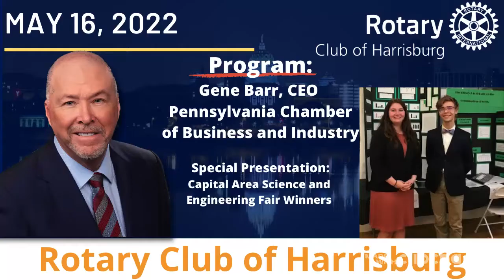Gene Barr - Final Thoughts on his way to retirement from the PA Chamber - 5/16/2022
Gene Barr is the current President and CEO of the PA Chamber who is retiring at the end of 2022. He is being succeeded by Luke Bernstein from Orrstown Bank.